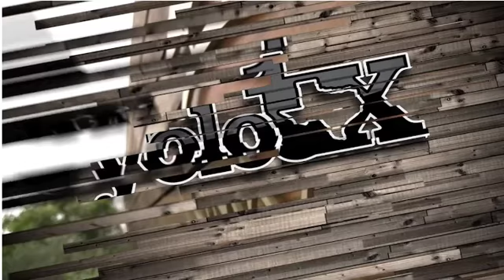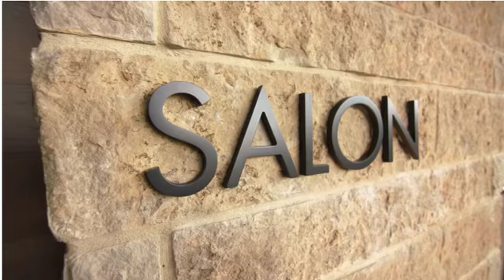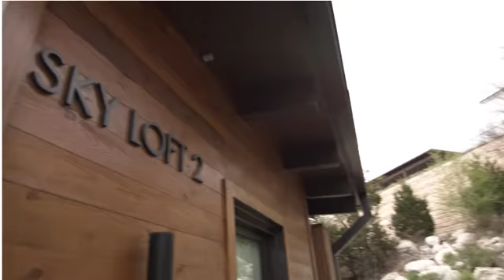YOLO TX on Wellness!